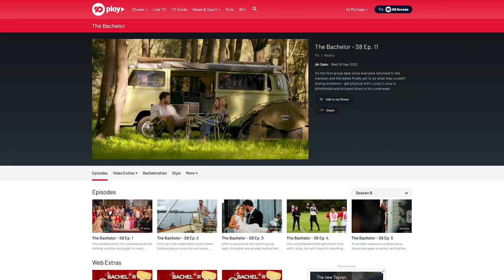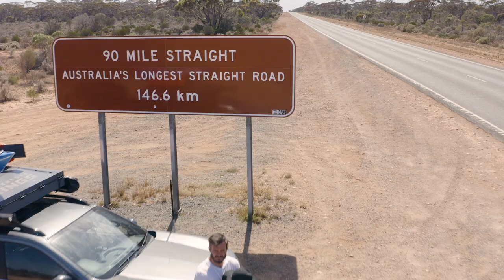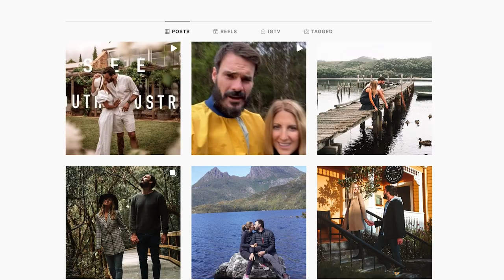Locky from SAS + The Bachelor traveling Aus in a Kings MT1 Camper Trailer!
Locky and Irena from The Bachelor love camping and traveling around Australia, so we set them up with the sweetest rig. They currently have the MT1 Camper trailer and this thing is jam packed with the coolest stuff to make your camping experience easier and more fun!

► ABOUT US
4WDSupacentre is an Australian owned company offering quality 4WD, camping and outdoor products at wholesale prices. We carry a wide range of products designed to make your 4WD or camping trip that much more enjoyable. Products range from air compressors, awnings, awning tents, camping gear, exhausts, led lights, Titan rear drawers, recovery gear and heaps more!

We have all the right gear you need to keep you out on the tracks for longer at incredibly low prices every day.